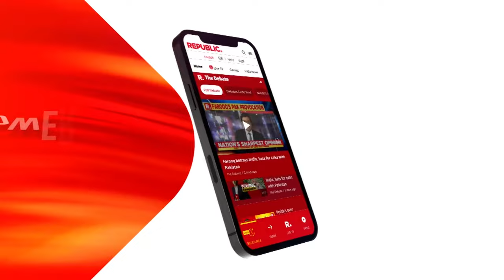Union Minister Shantanu Thakur Claims CAA To Be Implemented Soon Nationwide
Union Minister Shantanu Thakur has made a big claim by saying that 'CAA will be implemented in not just Bengal but the entire nation in just 7 days'.